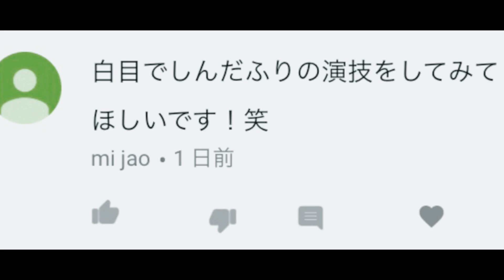【久しぶりの演技】白目で死んだフリ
ピンタンパン出演ライブ

1/9(火)18:00～
トライアル∞オーディション
(∞ドームⅠ)

1/11(金)16:15～
サートラ∞ネクスト
(∞ホール)

1/11(金)18:00～
トラファム∞1ミニッツ
(∞ドームⅠ)

1/11(金)20:00～
ホシュウ
(∞ドームⅠ)

1/14(月)16:00～
新ネタコレクション
(∞ドームⅡ)

1/17(木)15:15～
トライアル∞レッスン
(∞ドームⅡ)

1/21(月)19:00～
ステルス戦闘記
(阿佐ヶ谷プロット)

1/26(土)21:00～
時限爆弾
(∞ドームⅠ)

2/2(土)18:30～
ピンタンパンの
『どきどきウィンター』
(∞ドームⅡ)

2/19(火)19:00～
ステルス戦闘記

2/24(日)20:30～
ギリギリプリンス
(∞ドームⅡ)

ファンレター送り先はこちらです　↓↓

〒160－0022　東京都新宿区新宿5丁目18番
21号旧新宿区四谷第5小学校